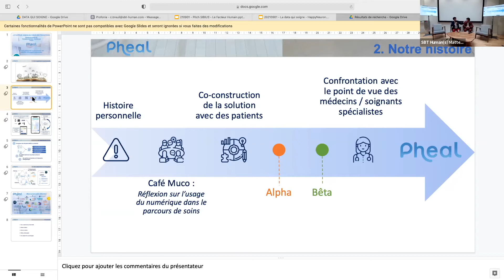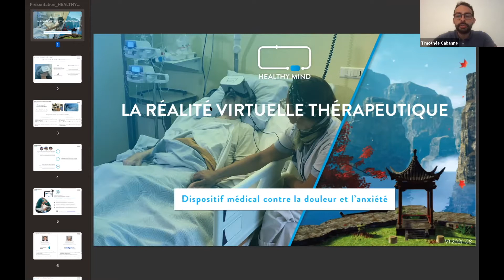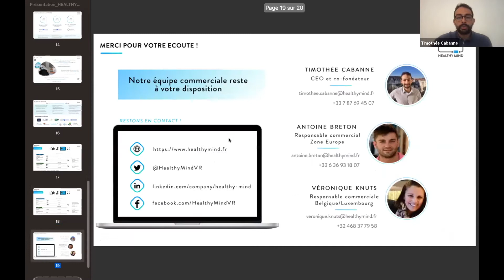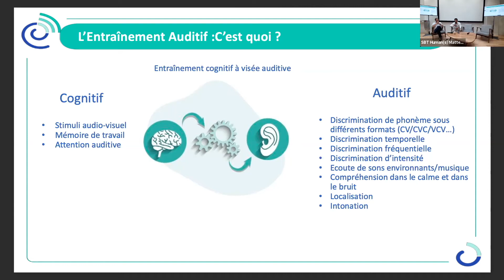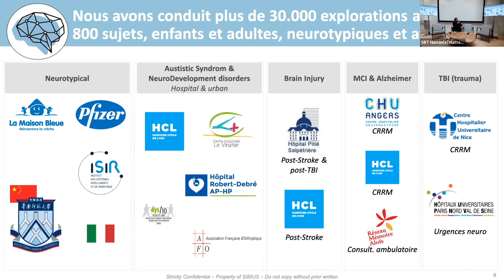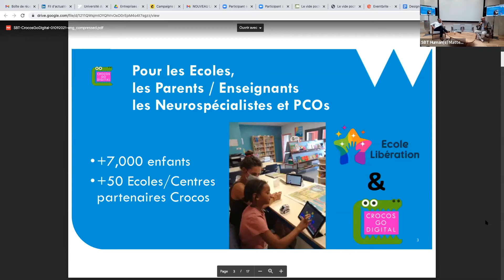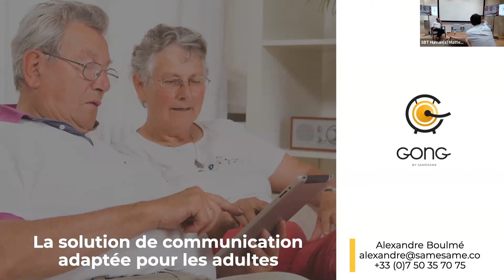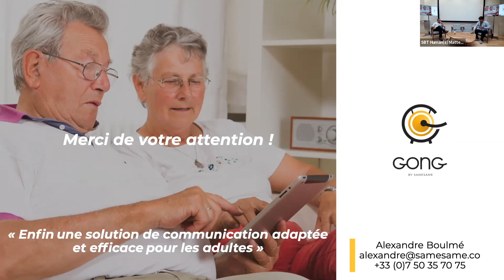Thérapies digitales. Pitchs des starts ups invitées par Humans Matter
LA DATA QUI SOIGNE : LES THÉRAPIES DIGITALES. PAR HUMANS MATTER

Pitchs et échanges avec des starts ups engagées dans le développement des thérapies digitales : Profonia, Gong, Crocos go digital, Sibius, Heroic Santé, Healthy Mind et Pheal